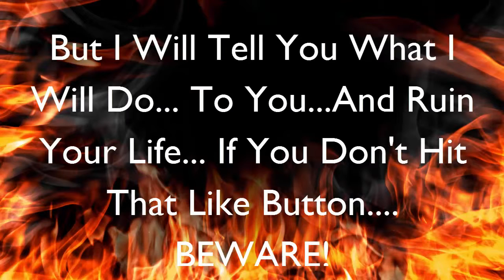Halloween BEWARE! Little Story Behind The Scenes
No Description, Cause You Know Why? Cause It's Halloween You Little Goose!